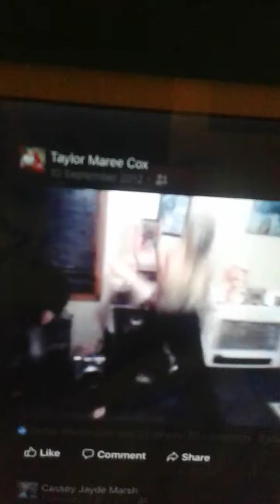My attempt at dancing